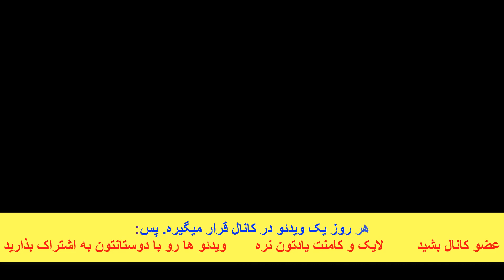چگونه سریع از شر گل مژه خلاص شویم؟ | درمان خانگی گل مژه چشم به ساده ترین روش (دکتر داوود)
چگونه سریع از شر گل مژه یا شالازیون یا به قول قدیمی ها سنده سلام خلاص شویم؟ | درمان خانگی گل مژه چشم به ساده ترین روش (دکتر داوود)
وقتی روی پلک چشم جوش میزنه به اصطلاح میگن گل مژه شده. تو ویدئو امروز درمان خونگیش رو براتون توضیح میدم.
محصولات حرفه ای:
عصاره پاکسازی کبد
عسل گون

اشک ریزش / علت و درمان اشک ریزش یا ریزش اشک از چشم

ضعیفی چشم و تاری دید / درمان خانگی تاری دید

بیماری های چشم / سیاهی چشمم سفید شده درمانش چیه؟

رمان ضعیفی چشم و تقویت بینایی فقط در دو هفته با طب سنتی

جهت عضو شدن در کانال و دیدن همه ویدئوها روی لینک زیر کلیک کنید

دستور خارخاسک-خارشتر-فلوس-ترنجبین:
ده تا پانزده تا فلوس خرد کنید
در قابلمه دو بطری عرق خارخاسک
دو بطری خارشتر
دو بطری کاسنی
دو بطری شاهتره
میجوشونید به مدت ده دقیقه، نیم ساعت دم بکشه، صاف میکنید میذارید تو یخچال، روزی 4 الی 5 لیوان میل میکنید.

دستور عدس پخته شده:
عدس را در سرکه خونگی بپزید، صاف کنید و آبش رو روی موضع کمپرس کنید

دمت گرم دکتر جون بنویس خستگی م درآد
کانال دکتر داوود متخصص طب سنتی رو هم ساب کنین که هر روز در مورد علت، علائم، تشخیص، پیشگری و درمان خانگی و طبیعی بیماری ها براتون ویدئو میذاریم حتی بیماری هایی که پزشکی نوین درمانی براشون نداره.